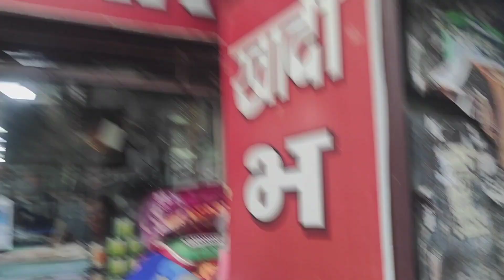Ep-2 jai Shree khatu shyam Baba(Hum Chale Market)jaishreeshyam